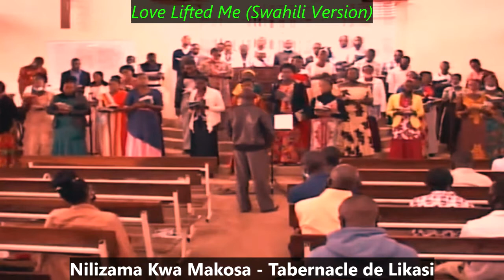Nyimbo za Mungu 83 : Nilizama Kwa Makosa : Love Lifted Me (Swahili Version) : Tabernacle de Likasi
1.
Nilizama kwa makosa, katika maji ya zambi;
Roho yangu iliona kufa na giza tele;
Mungu alinisikia nilipomulilia,
Akanipandisha na kuniokoa.

Chorus
[ Nimeokoka, nimeokoka,
Kwa Yesu Mukombozi nimeokoka ] BIS

2.
Sasa Yesu amekuwa Makimbilio yangu;
Pendo lake kubwa sana liko moyoni mwangu;
Neema yake ya kuzidi inanijaza roho;
Niwe mwaminifu kwake siku zote.

3.
Nawe mwenye sikitiko, kuna matumaini;
Yesu anakufahamu na atakusaidia;
Atakupandisha toka tope la kuteleza;
Upoke-e neema yake kwa wokovu.